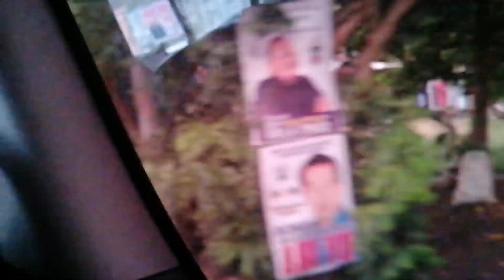COBRA SA TIAONG NAKAKAGAT NG TAO HINULI NG COBRA TEAM